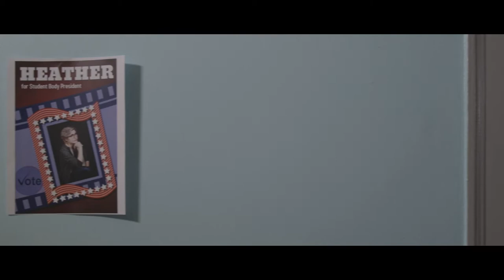Madame President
One woman. One campus. Nowhere to hide.

A film by Bridget Coulter and Samantha Thuesen